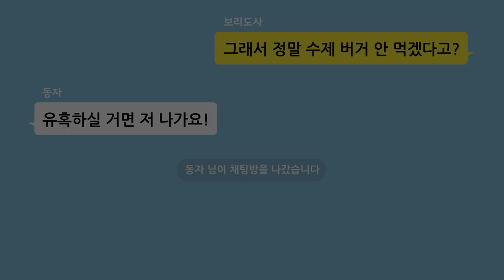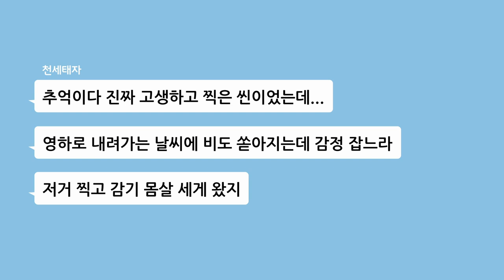*마천 TMI 모음집 11탄* 본캐보다 화려한 부캐 생활? 😎 ｜ 썰 41,42,46편 몰아보기